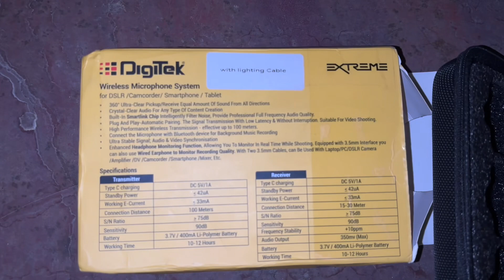New mick Review Digitek wireless microphone || Aaj new mick Buy kiya ✌️@trustedbikescars7110